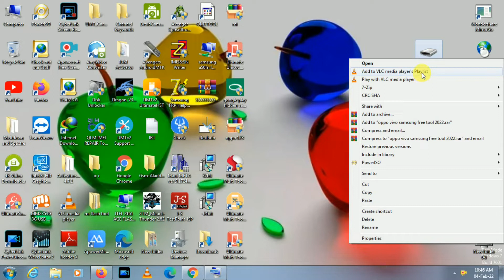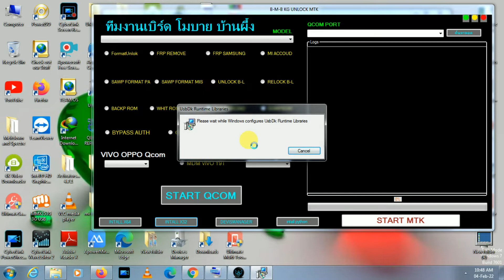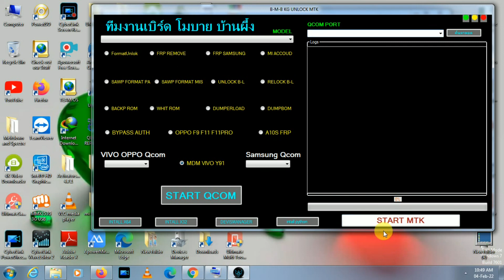Frp Unlock/Bypass Free Tool|Oppo/Vivo/Nokia/Samsung Free Tool 2022|19/20/21/2022 Free Best Tool